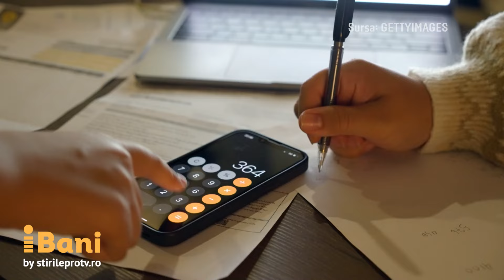iBani | Cum să evitați certurile despre bani în cuplu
Cum să evitați certurile despre bani în cuplu. Expert: „Nu cumpărați un apartament dacă nu sunteți căsătoriți”.